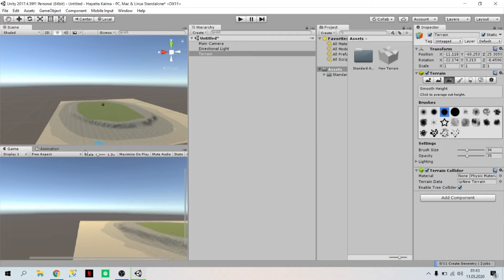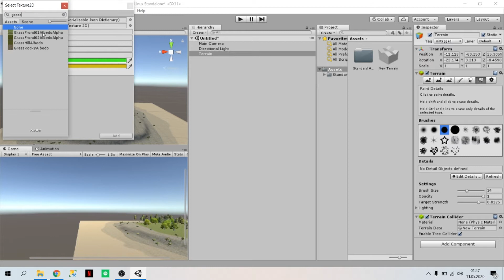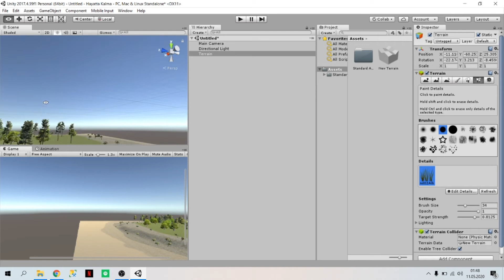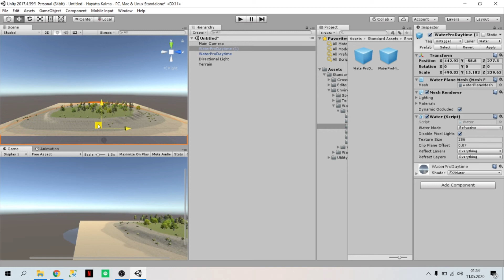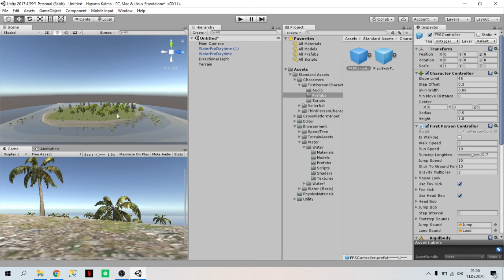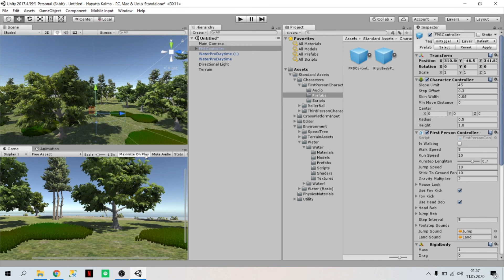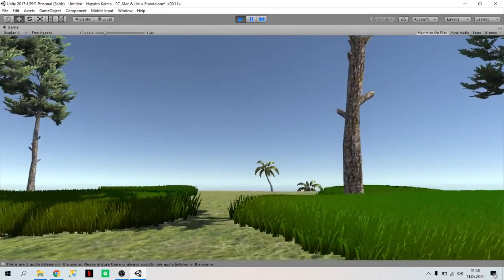7- Ağaç ve Çimen Oluşturma (Hayatta Kalma Oyunu) - Altınoluk MYO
Unity 3D ders serimizin diğer bir videosu olan Ağaç ve Çimen Oluşturma aşamasını bitirmiş bulunmaktayız. Diğer derslerimizde görüşmek üzere ...